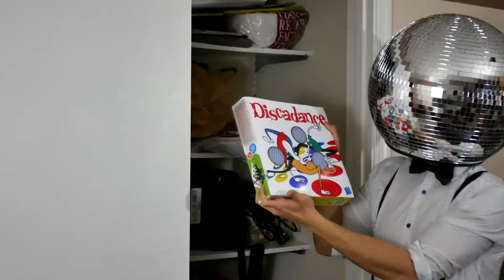Discoholic - Discadance (OUT 4/3)